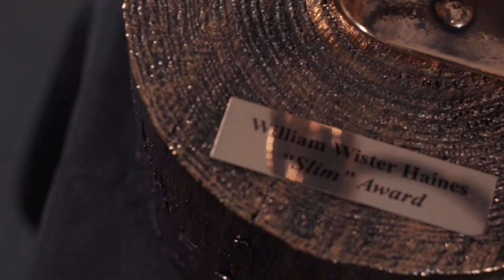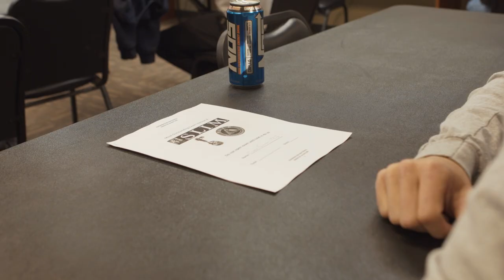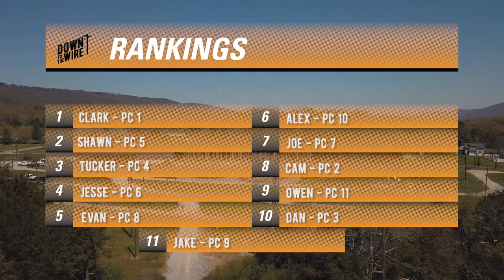S4:EP3 | Down to the Wire: "SLIM"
250 start but only one can win.

Every class students compete for the William Wister Haines "Slim" Award. The SLIM award is given to the top student at SLTC. This student is the best all-around in the entire school. He must possess the knowledge, discipline, and ability to be the best.